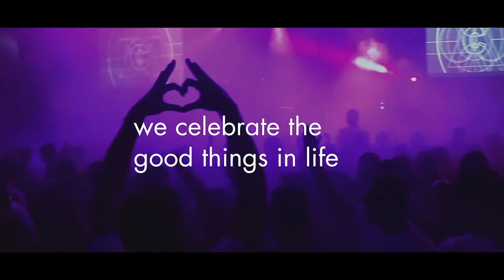About our Joolz Day³ Pushchair • Our story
The Joolz Day³ is made to navigate the city in chic comfort. The premium look and features cleverly blend style and functionality, making it the perfect pushchair for parents that love design just as much as we do.